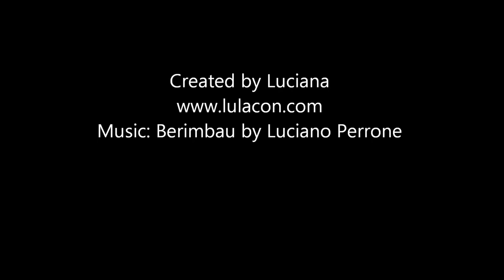HotLove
Animation made in 3Ds max